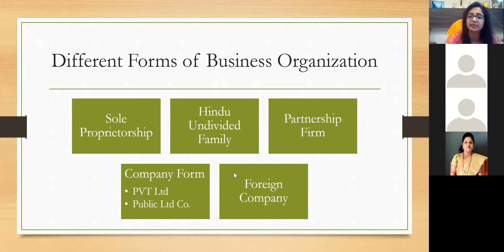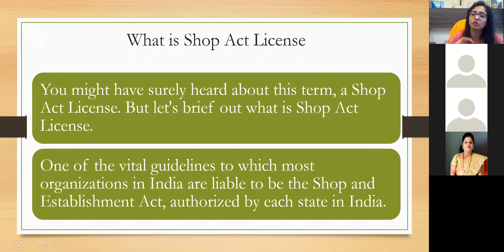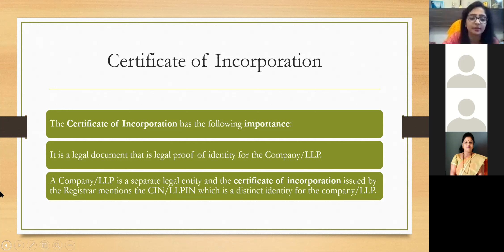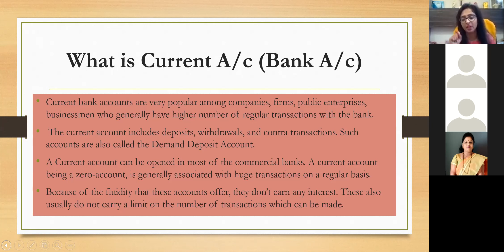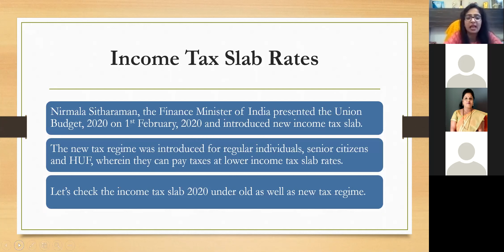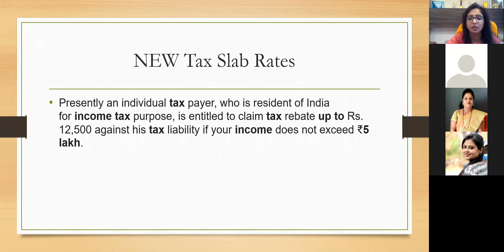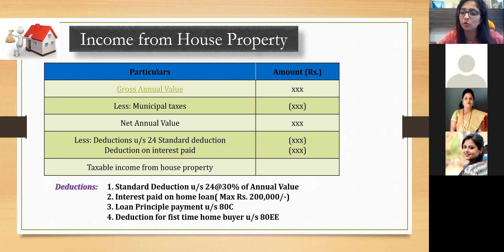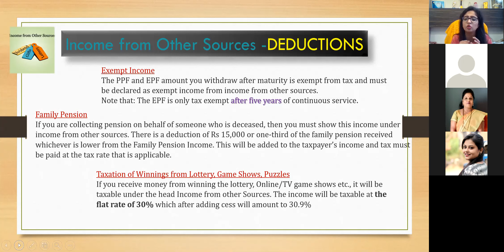Learn all about Business Direct Taxes in Marathi, History of Direct Taxes - Part 2.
Hello All,

Learn all about Business direct taxes like history of Direct taxes Origin of Taxes, slab rates and different forms of Business organizations and their taxes